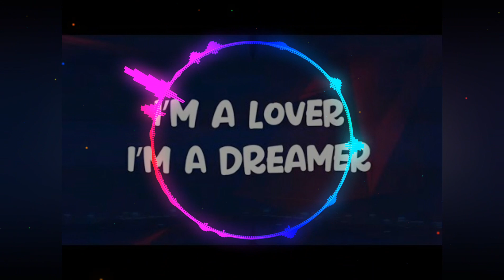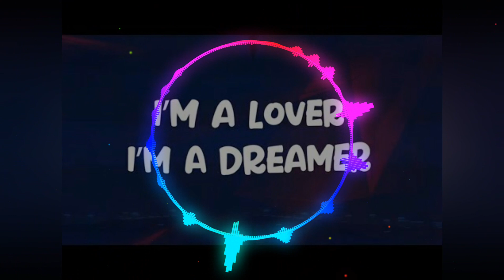Spend_That_Time_feat_0